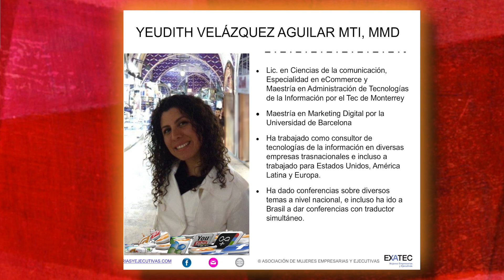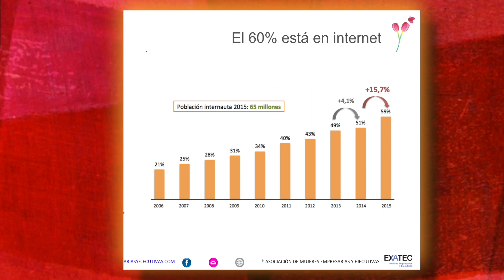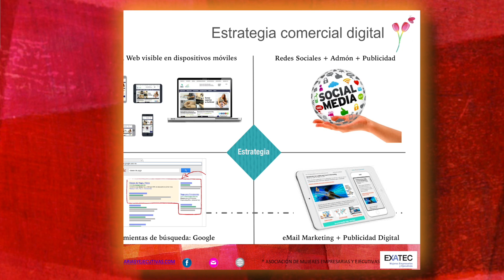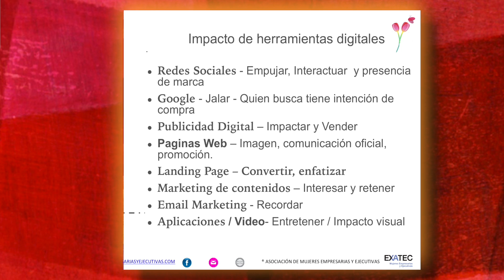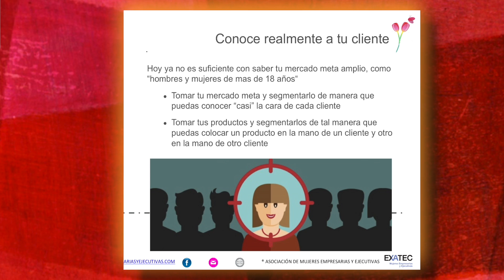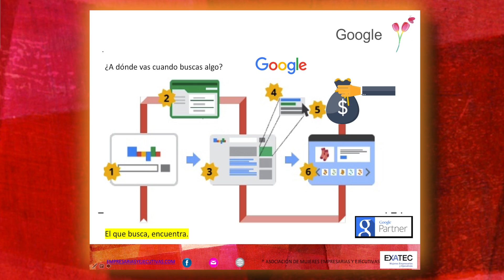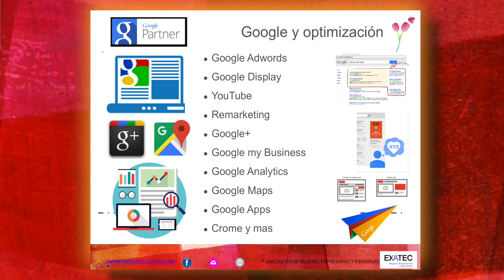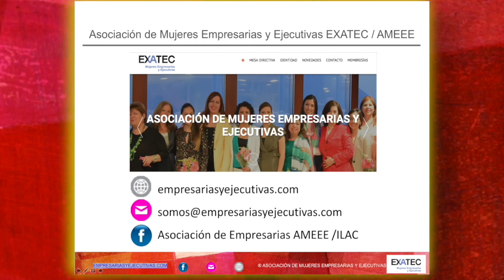Estrategia y Comercialización Digital. Foro Internacional de Líderes que Trascienden.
Estrategia y comercialización Digital; aprovecha la hipersegmentación para optimizar tus campañas y conseguir hacer mas con tu misma inversión.

La conferencia fue parte del Foro Internacional de Líderes que Trascienden, con el tema Marketing Digital con Resultados de Negocio.

Yeudith Velázquez es Directora de u.Inspire Internet Marketing Consulting empresa especializada en Estrategia y Marketing Digital que aumenta el valor de las marcas, incrementa sus ventas y genera resultados de negocio. Ha logrado elevar en 30% las ventas, triplicar audiencia de eventos, ganar campañas políticas, expandir a sus clientes, convertir marcas locales a nacionales e internacionales. Actualmente tiene clientes en IberoAmérica y Estados Unidos.

Yeudith actualmente es la Ppresidenta de la Asociación de Mujeres Empresarias y Ejecutivas EXATEC y de la Incubadora de Líderes A.C.

Lo organiza la Asociación de Mujeres Empresarias y Ejecutivas ExATec, somos una comunidad de aprendizaje y apoyo mutuo que busca tu desarrollo integral y empresarial. Actualmente somos integrativas por lo cual también hay socios hombres que están buscando impactar este mercado; este evento fue abierto a hombres y mujeres.

Como invitadas panelistas contaremos con la presencia de empresarias que han conseguido casos de éxito reales:

El Foro de Líderes que Trascienden, fue el 25 de agosto 2016 a las 16:00h el Auditorio de EGADE. la escuela de negocios del Tec de Monterrey y también se realizaron transmisiones internacionales en vivo. Al final tuvimos un Networking de negocios con 450 empresarios muy exitoso.